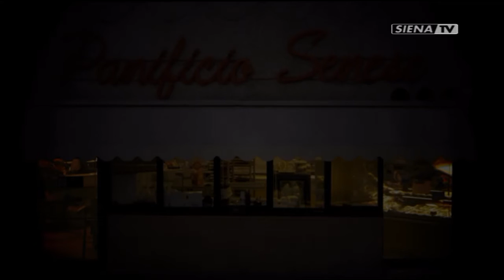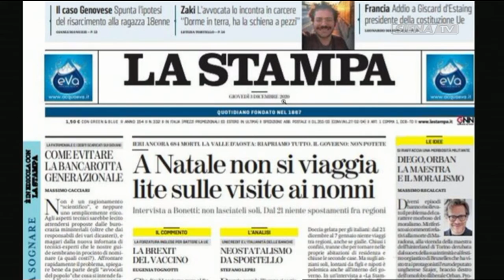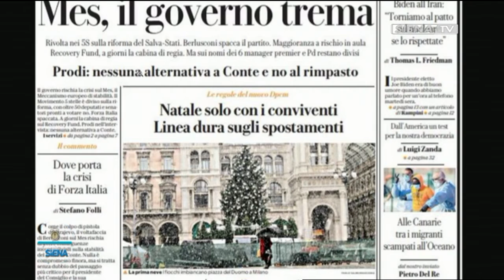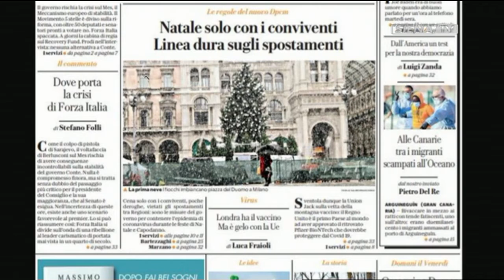BUONGIORNO SIENA 03-12-2020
COLLEGAMENTO SKYPE MATTEO BORSI, GIOVANNI CIAPPELLI, DANILO MARAMAI